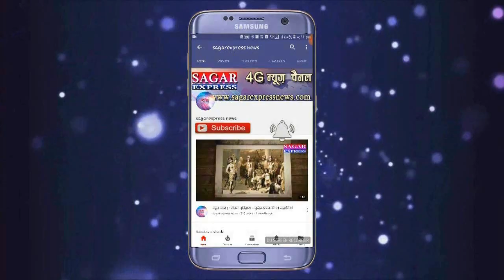सागर -मध्यप्रदेश और सागर इस तरह तीन मई तक बंद रहेगा -